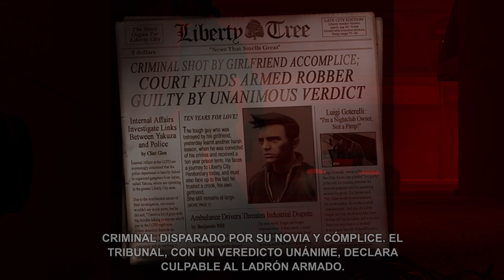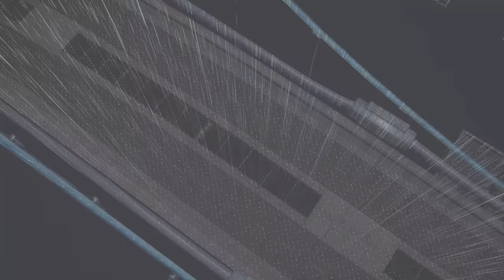GTA 3 GAMEPLAY 4K 60fps en ESPAÑOL (GTA TRILOGY) Así se ve en XBOX SERIES X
Gameplay de GTA 3 en su versión de Xbox Series X, perteneciente a Grand Theft Auto: The Trilogy - The Definitive Edition, un recopilatorio que incluye GTA 3, Vice City y San Andreas con mejoras jugables y visuales y que ya está a la venta para todas las plataformas.